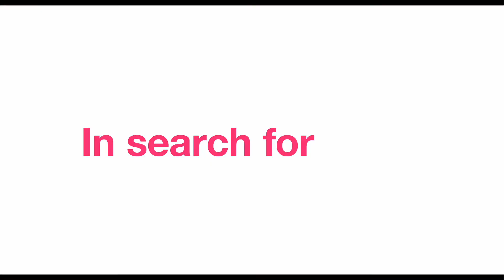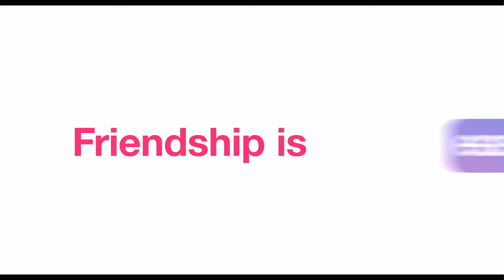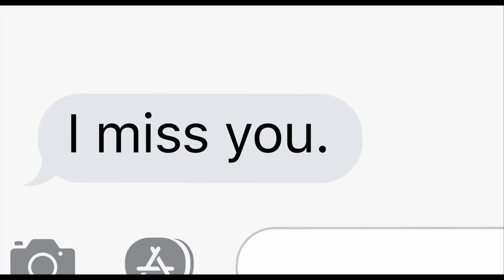DATING & NEW YORK - Laemmle Theatres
After an electric one-night stand, two dating-app-matched New York millennials draw up a “Best Friends with Benefits” contract to avoid the pitfalls of their past relationships – what could possibly go wrong?